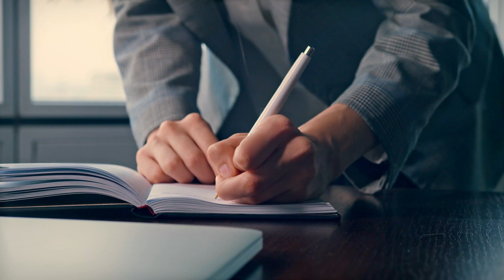Produkcyjny vs. Biurowy. Który pracownik ma więcej wymagań wobec pracodawcy?